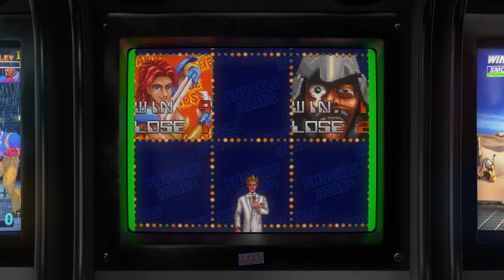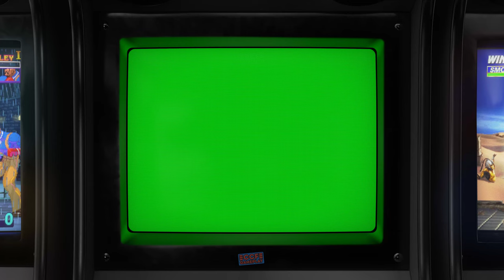Knuckle Heads - Claudia Gameplay - 1992 | 4K CRT Monitor Simulation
Shortplay + Attract mode of the game Knuckle Heads, the arcade fighting game by Namco.

GAME INFO:

Namco's answer to Capcom's 1991 hit Street Fighter II. In the single-player tournament mode, the player's chosen character fights an opponent in best two-out-of-three matches with the CPU or against another human player; however, when both are knocked out simultaneously in the first round, one of them will win the second round. The player has a character roster of six fighters to choose from, each with their own weapons and special techniques. After the player knocks out five different characters, the player must fight two opponents at once instead of one, for three rounds, and finally an "evil" solid-gold version of their own character, before their character's own ending sequence. The most notable features are the jump button, and multiplayer mode which allows up to four players to play simultaneously; however, the multiplayer mode does not have an ending (much like Cosmo Gang: The Puzzle, which was released earlier in 1992 and also ran on Namco's NA-1 hardware), and the closest a player can get to winning it is if they win ninety-nine times because that is when their "WIN" counter will roll over.